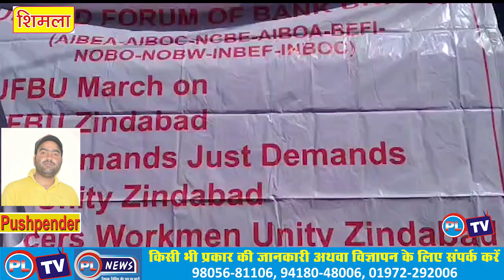बैंकों के निजीकरण के खिलाफ बैंक कर्मियों की दो दिवसीय देशव्यापी हड़ताल